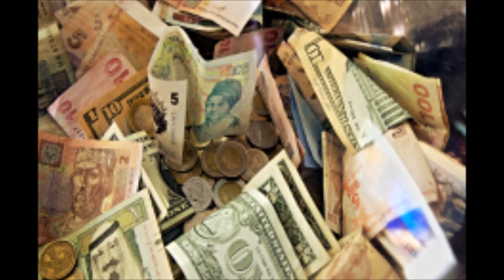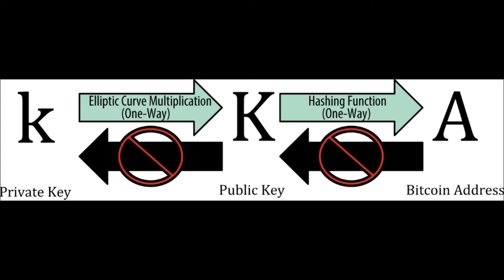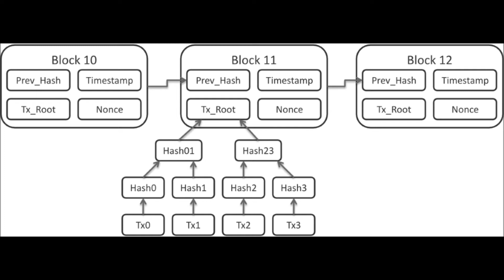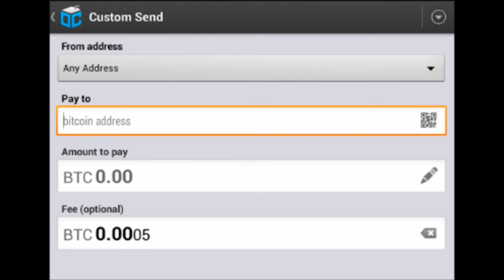Bitcoin in Venezuela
Know more about BITCOIN &  BlockChain Technology. Bitcoin ASIC mining. Bitcoin Venezuela: Join Bitcoin World.
Avoid MADURO &  cynicals runts controls.

Venezuelan Bitcoin miners: go ahead!

GOOD WILL Venezuela!